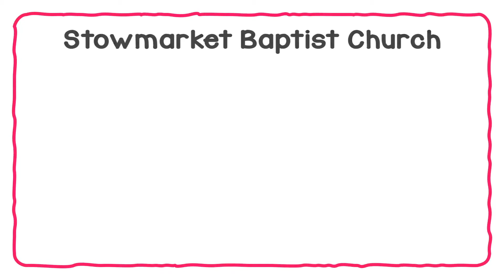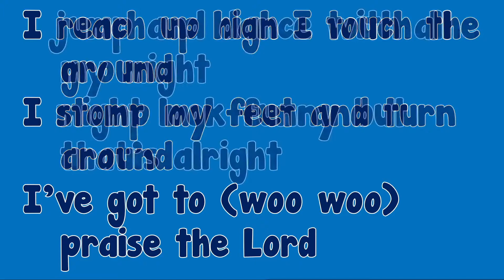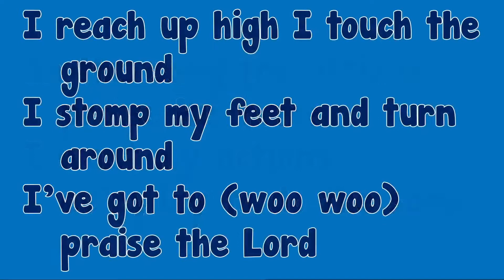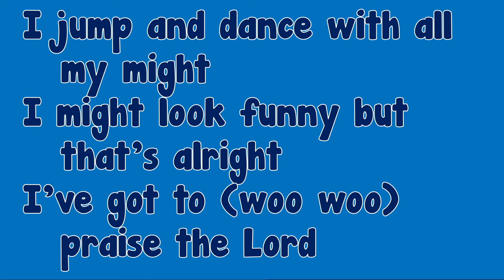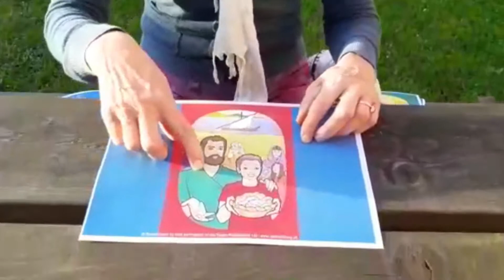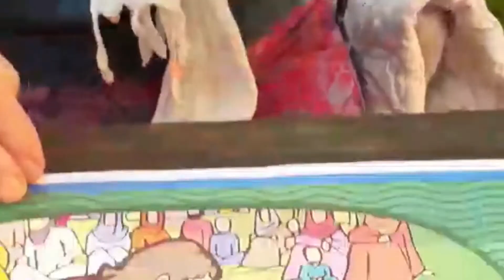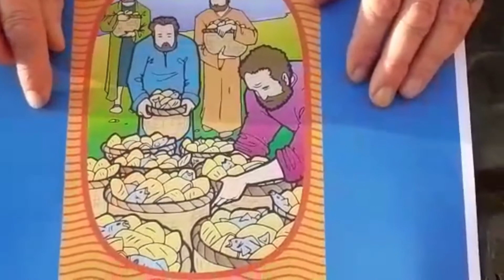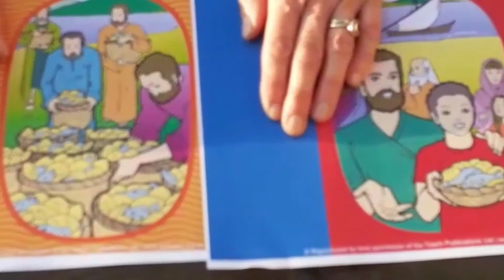Online Bible Club, 15 May 2022